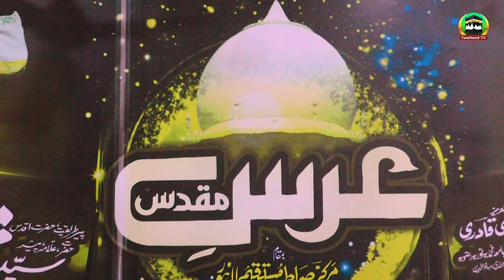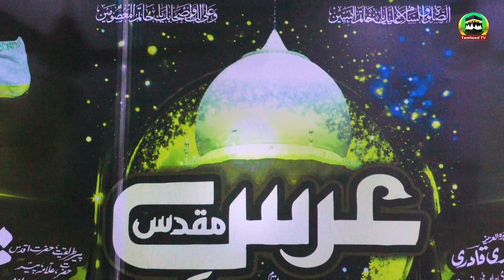Urs Mubarak | Peer Syed Jalal Ud Din Shah R.A | Bayan | 18 Nov 2024 | Dr Ashraf Asif Jalali